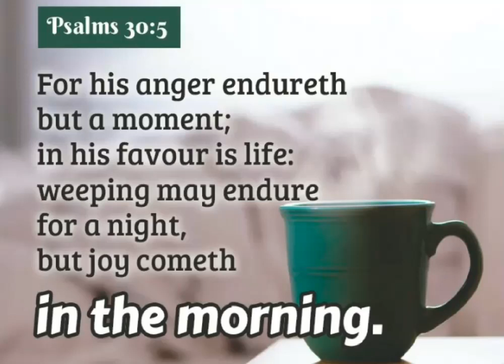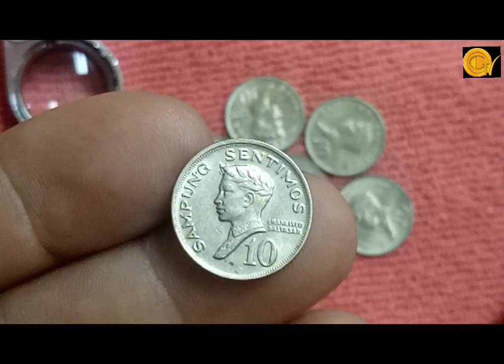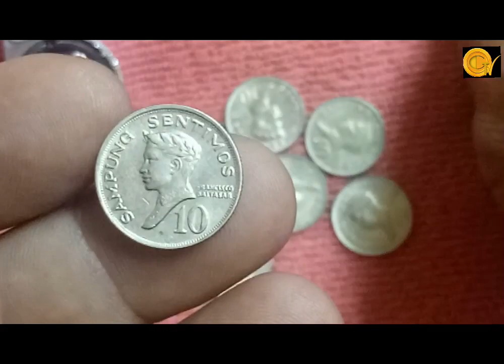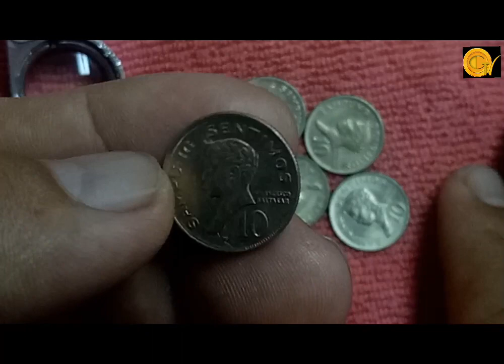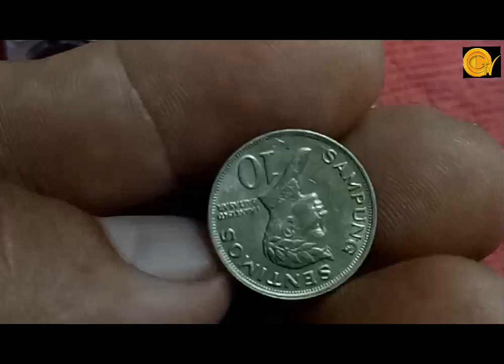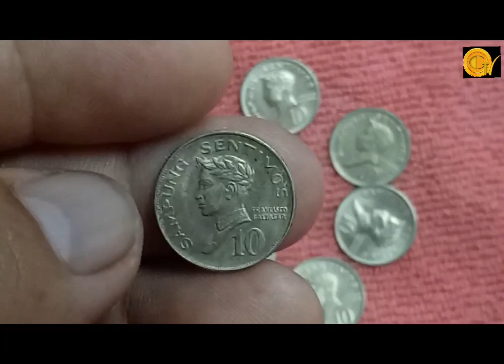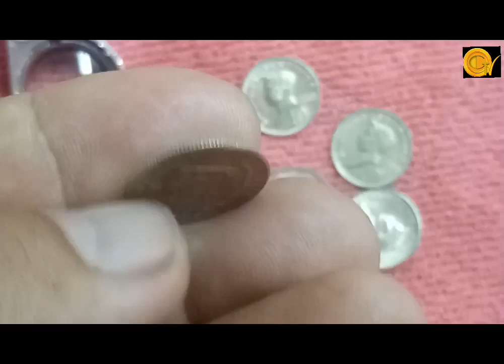Ganito pala ang halaga nito. Panoorin para malaman.